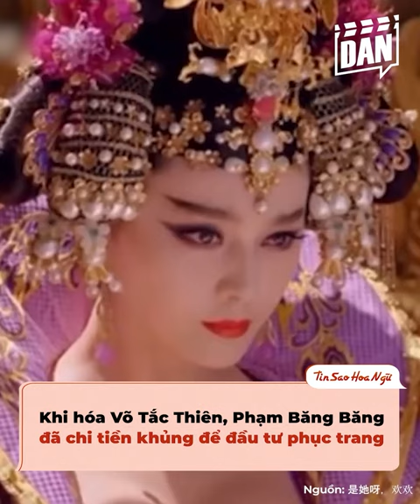3 Võ Tắc Thiên huyền thoại Cbiz: Băng Phạm đẹp vẫn bị cấm, Hiểu Khánh "trùng tu" lố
3 Võ Tắc Thiên huyền thoại Cbiz: Băng Phạm đẹp vẫn bị cấm, Hiểu Khánh "trùng tu" lố

Võ Tắc Thiên là một trong những nhân vật lịch sử truyền cảm hứng nhất cho các nhà làm phim Hoa ngữ. Thế nên, không ít sao nữ từng gây xôn xao khi cùng hóa thân thành nữ hoàng đầu tiên của Trung Hoa. Trong đó, có 3 người tạo được tiếng vang lớn nhất là Phạm Băng Băng, Lưu Hiểu Khánh và Phan Nghinh Tử. Hãy cùng mình xem thử giờ họ thế nào nhé.